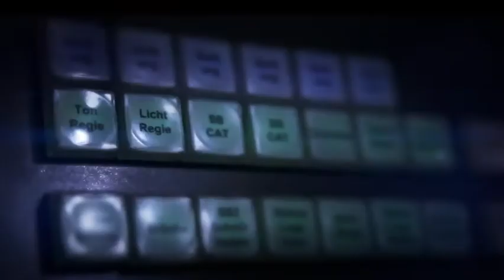Portrait - Michael Dangl (Nestroy Publikumspreis)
ORFIII ORF3